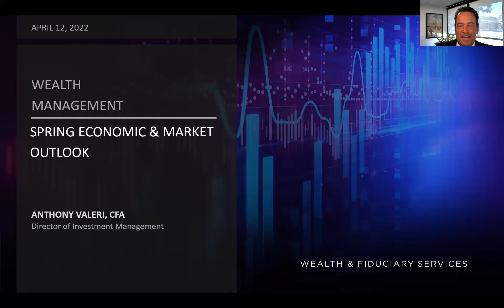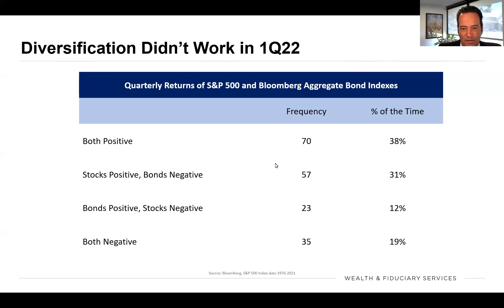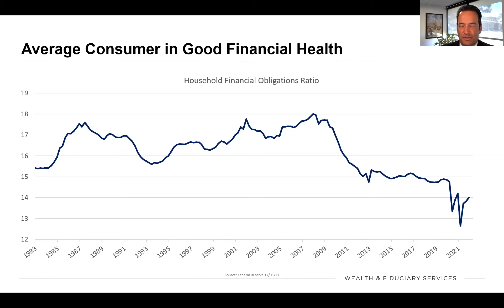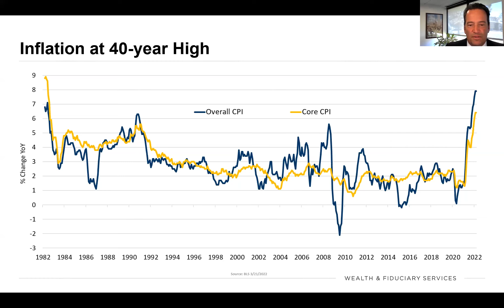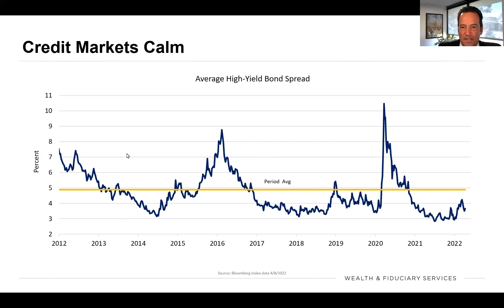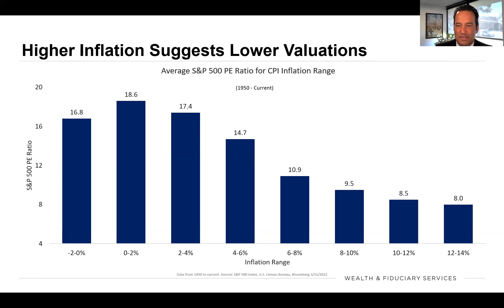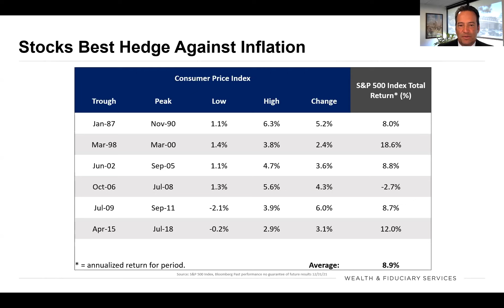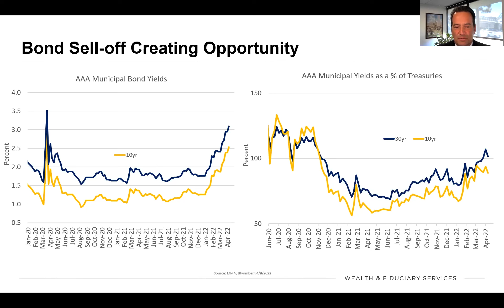Spring 2022 Economic & Market Outlook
Director of Investment Management Anthony Valeri discusses the impacts to the economy of the Russia-Ukraine war, the outlook for inflation, and the pace and timing of the Fed rate hikes.